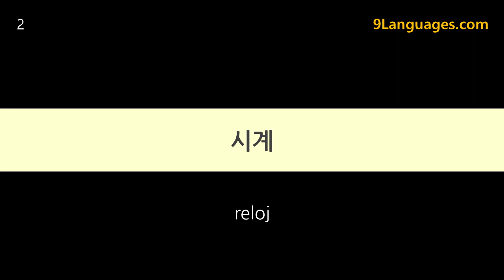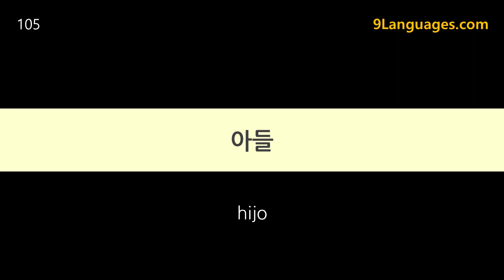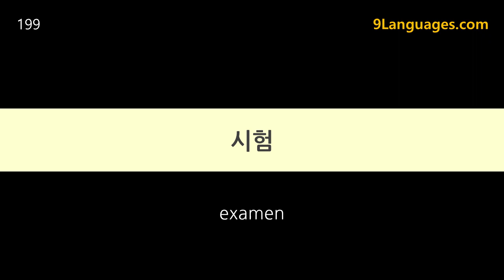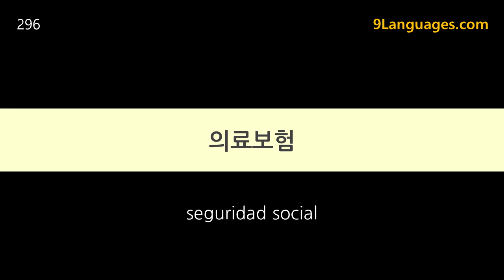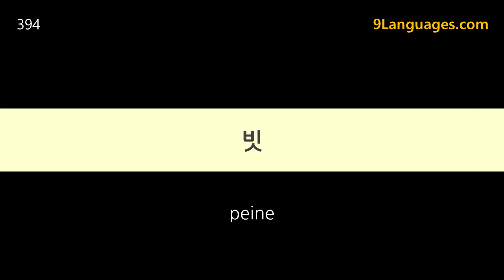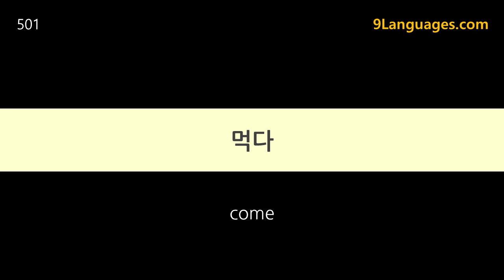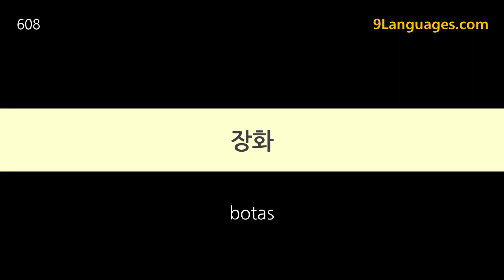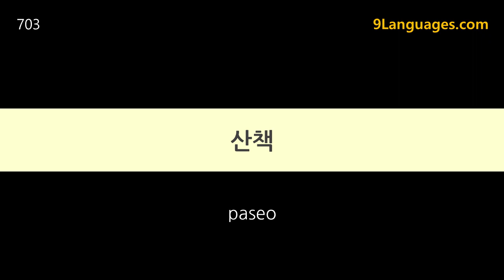700 PALABRAS EN COREANO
▼▼▼▼Descargar PDF▼▼▼▼